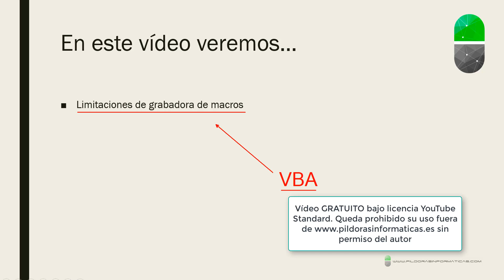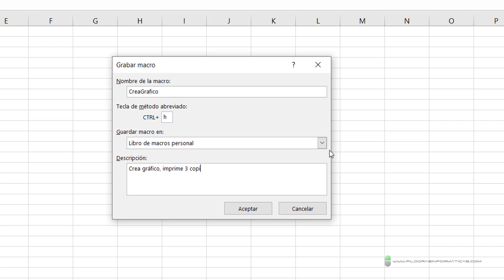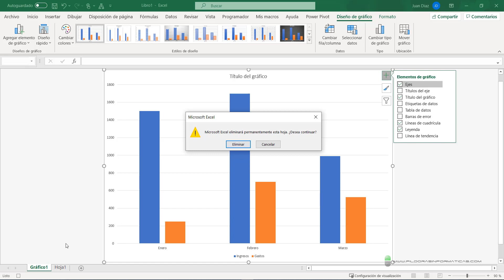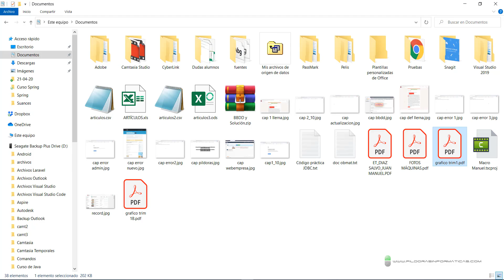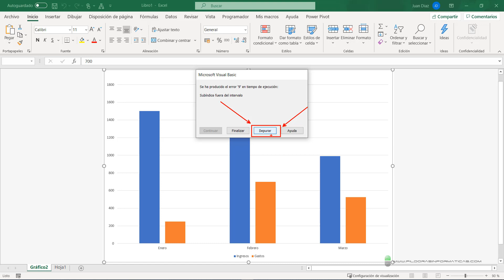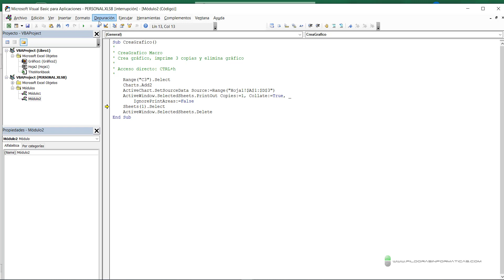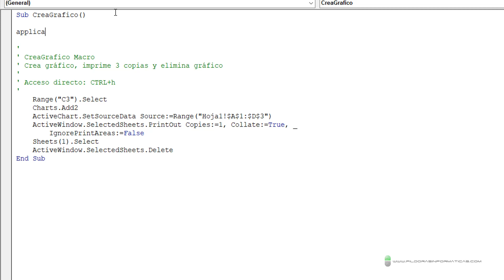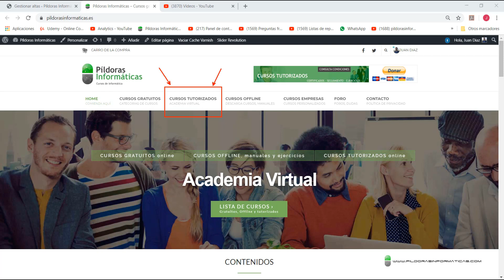Curso Excel 2019. Macros III. Limitaciones de grabadora. Vídeo 45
En este vídeo vemos las limitaciones que tiene la grabadora de macros y los problemas que puede llegar a ocasionar. Es un buen motivo para aprender a programar en VBA.